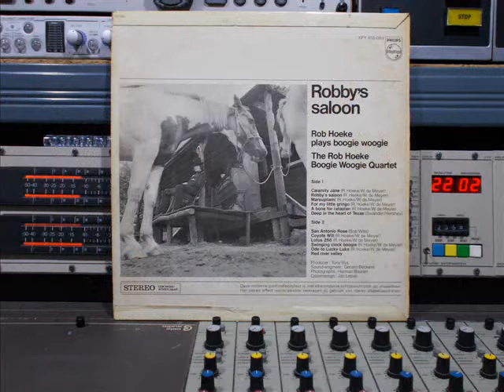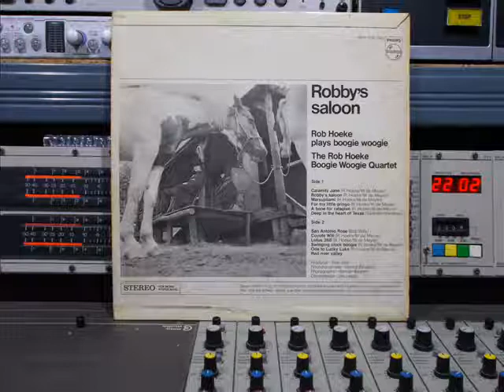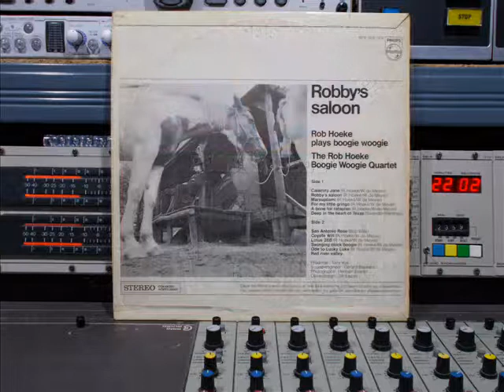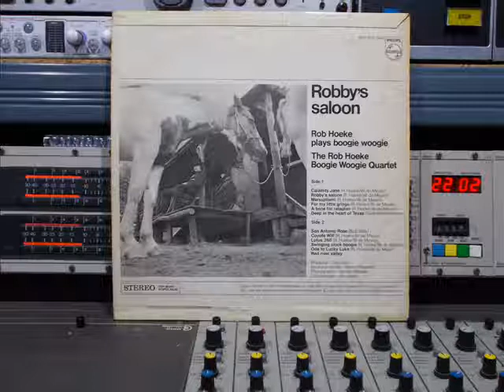Rob Hoeke Boogie Woogie Quartet, Robby's Saloon Remasterd By B.v.d.M 2018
The Rob Hoeke Boogie Woogie Quartet Lp Robby's Saloon FULL
A1 Calamity Jane ( 00:00 )
A2 Robby's Saloon ( 03:10 )
A3 Marsupilami ( 06:58 )
A4 For My Little Gringo ( 10:14 )
A5 A Bone For Rataplan ( 12:22 )
A6 Deep In The Heart Of Texas ( 16:16 )
B1 San Antonio Rose ( 18:39 )
B2 Coyote Will ( 21:10 )
B3 Lotus 268 ( 24:03 )
B4 Swinging Clock Boogie ( 27:38 )
B5 Ode To Lucky Luke ( 30:48 )
B6 Red River Valley ( 35:13 )
Engineer  Gerard Beckers
Piano  Rob Hoeke
Producer  Tony Vos
Written-By  Rob Hoeke &  Willem De Meijer
Op Philips Records Made in Holland (P) 1968
Philips Nr:  XPY 855 084